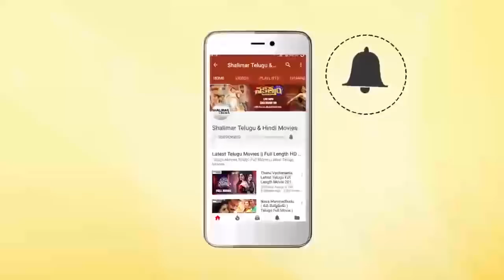Chiranjeevi Heart Touching Emotional Scene || Best Emotional Scenes || Shalimarcinema